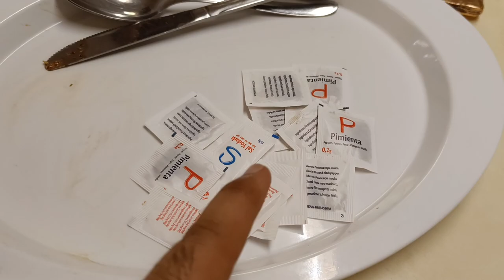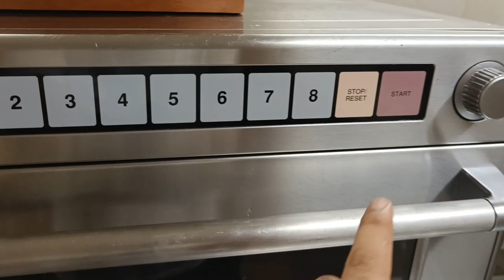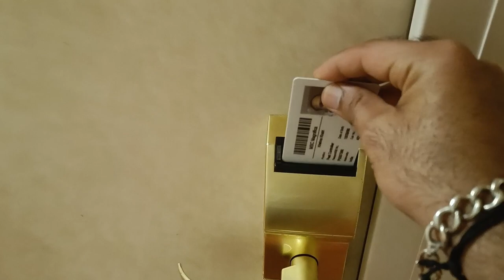Dinner in Crew Mess 🍽️ 2.0/Ajj ka special Khana Crew Mess 🍽️ mei/Microwave mei chole kaise bnaye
Musician:Marphologiya
Musician:Paul Werner